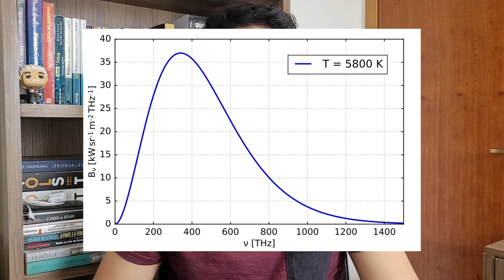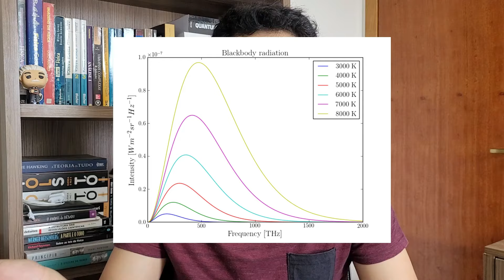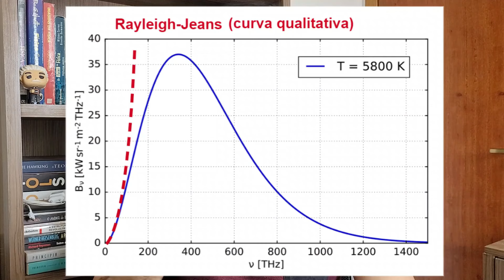Nobel de Física - (1918) Radiação de corpo negro (UaiFísica 153)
Lista com sugestões de livros: